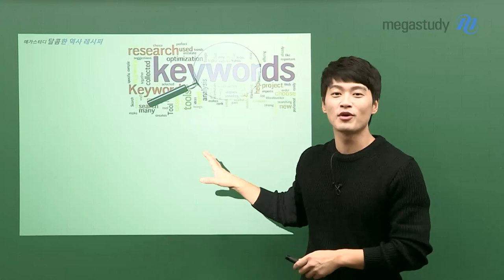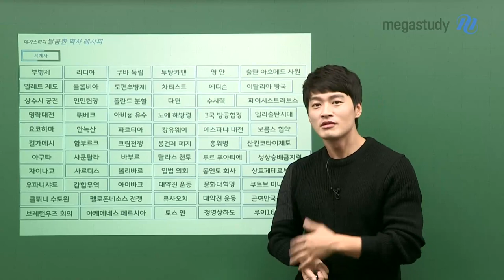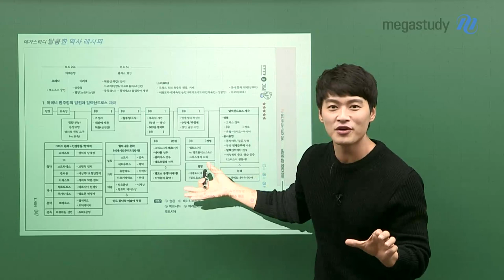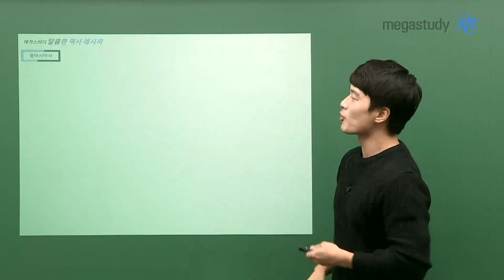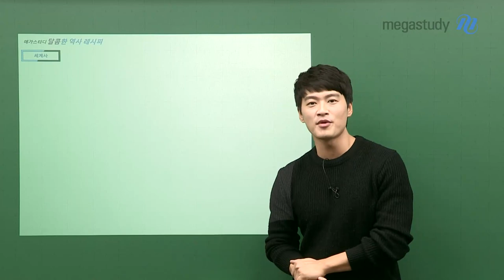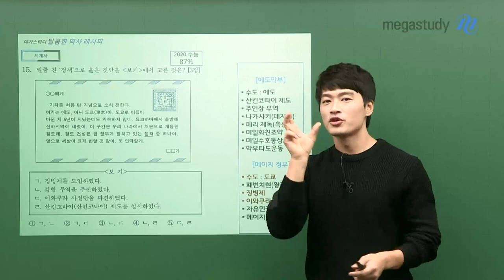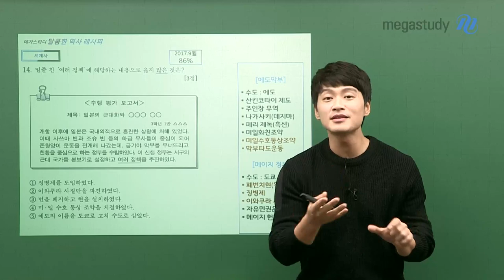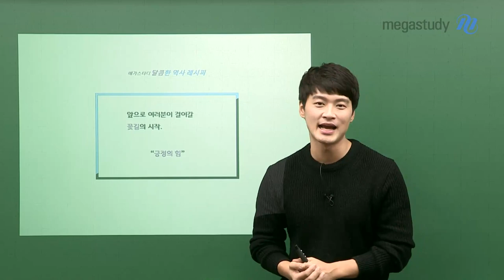[메가스터디] 역사 김종웅 쌤 - 동아시아사/세계사의 [키워드]를 [구조화]시키는 문제풀이TIP★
달콤 역사 김종웅쌤의
달콤한 동아시아사,세계사 레시피~♥

웅쌤이 알려주는 키워드 구조화 문제풀이 꿀팁!

웅쌤과 함께 쉽고 재미있게 역사 공부 시작해볼까요?